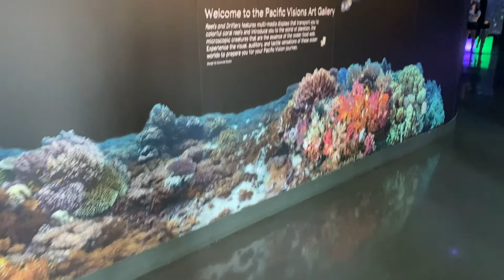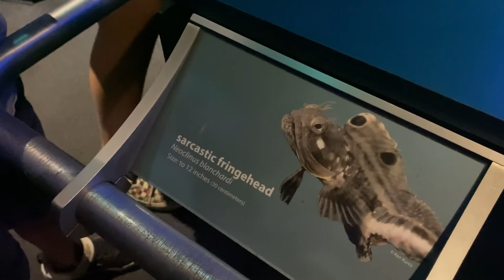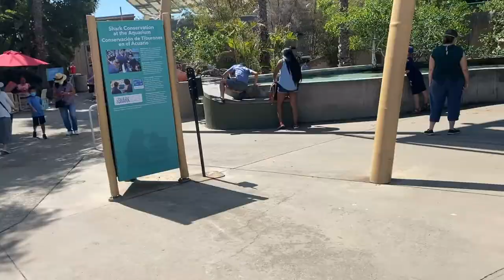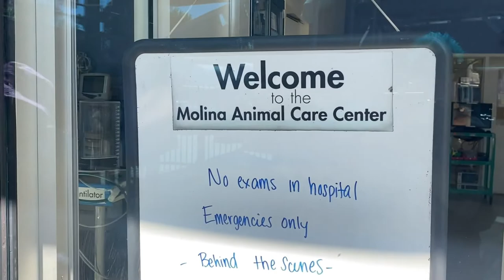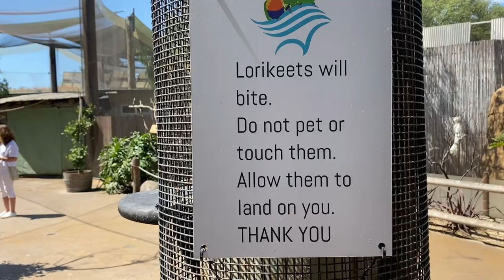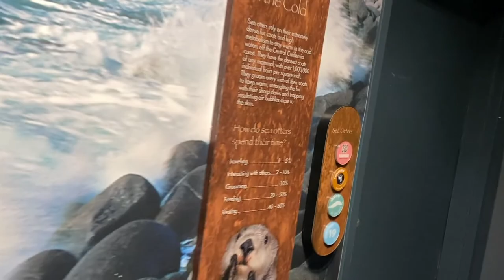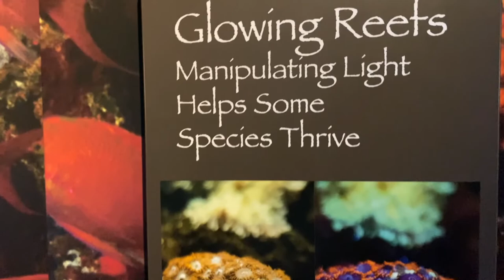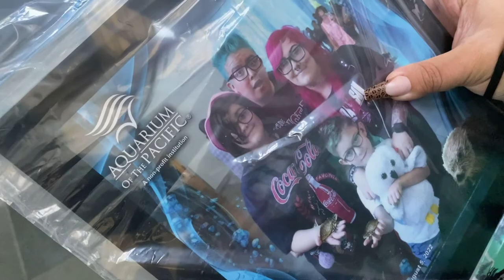NEW UPDATES | What to expect at the Aquarium of the Pacific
New Updates and what to expect at the Aquarium of the Pacific, we had a great time exploring the aquarium of the pacific we saw animals from otters, seals, birds and many more !! And something funny Happened to David you really don't want to miss that :)

***Park at the structure all day, and visit The Pike and Shoreline Village for food and shopping before or after your visit to the Aquarium. It’s an easy, convenient place to park and spend your day enjoying the Aquarium and surrounding attractions.

The fee is $8.00 for the day with Aquarium validation.

The Aquarium of the Pacific is located at 100 Aquarium Way Long Beach, CA 90802.

Please note that the Aquarium will not be selling pre-paid parking at this time. Parking can be paid for as you exit the lot with a credit card or at one of the parking kiosks near the elevators.

***Aquarium Entry Time
The Aquarium of the Pacific is now fully open to the public!

Advance reservations are required for everyone. If you already have a ticket or wish to use a coupon, you must make a free online reservation for a specific date and time of your visit. You will be required to present this online reservation along with your ticket. You will be admitted at the time stated on your ticket (not before). Children under age 3 do not require a reservation.

Please visit our Aquarium Safety page for more details and our safety protocols.

Please remember to reserve space for everyone in your party (max of 6). We will only admit the number of guests you reserve space for. Thank you!